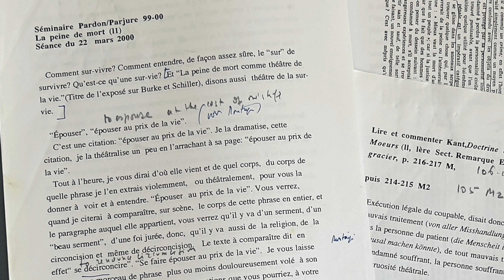3 la rencontre 2